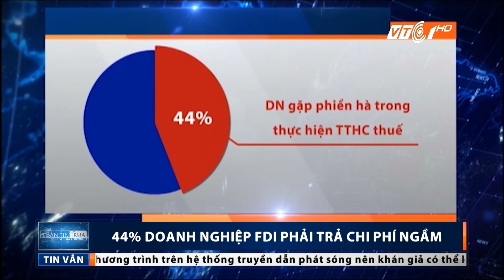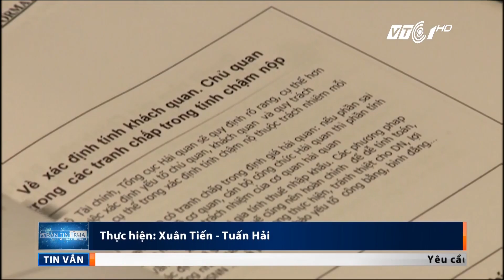VTC Tin Mới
VTC1 | Bản tin trưa ngày 17/05/2017, phát sóng vào 11h30 trên kênh VTC1 và VTC1 HD có những tin đáng chú ý sau đây:
- Trực tiếp từ buổi đối thoại giữa Thủ tướng với doanh nghiệp.
- Chủ tịch VCCI: “Boeing” cũng không làm được máy bay tại Việt Nam.
- Chuyển hàng từ Hải Phòng lên Hà Nội đắt hơn từ Hàn Quốc về Việt Nam.
- 44% doanh nghiệp FDI phải trả chi phí ngầm.